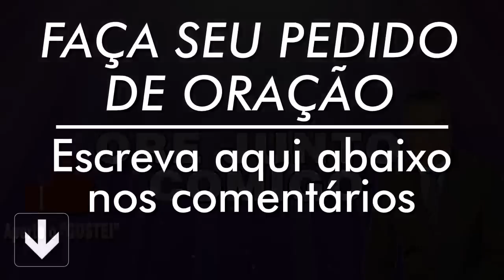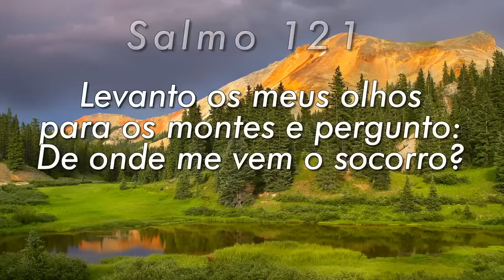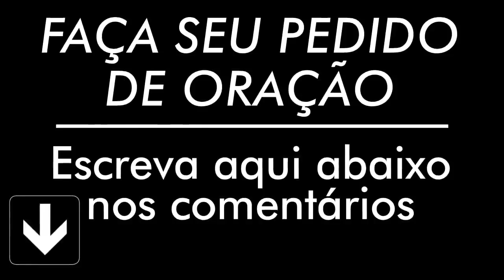PODEROSA ORAÇÃO DO SALMO 91 PARA QUEBRAR AMARRAS